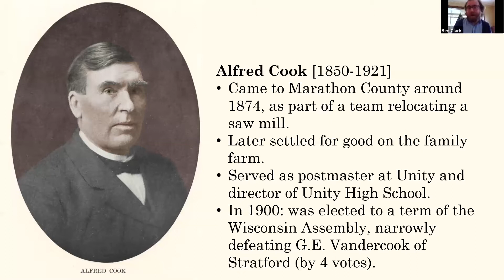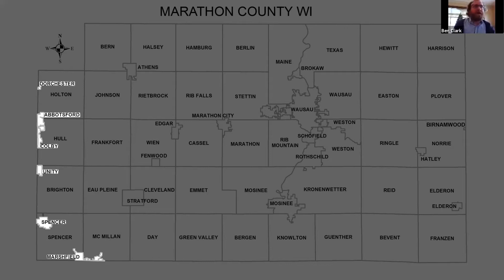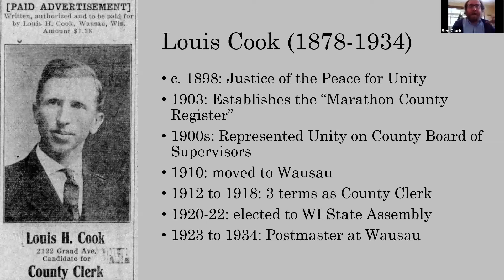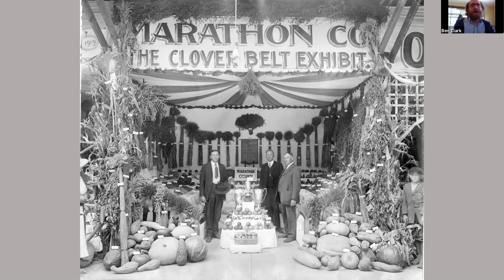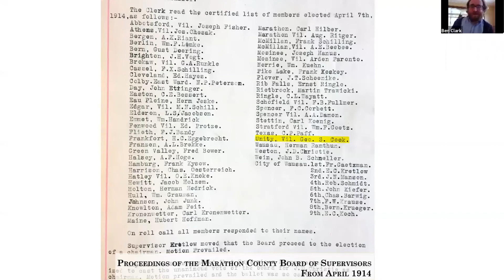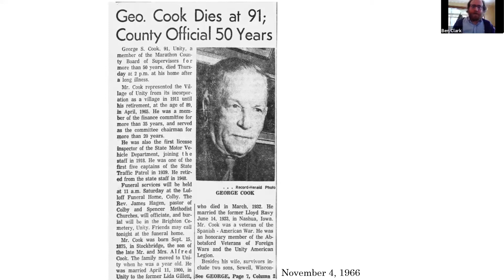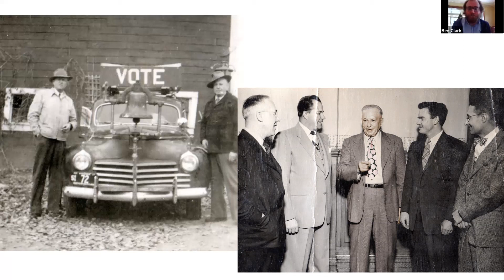History Chats: George Cook of Unity [11.19.2020]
Join us for a discussion on the history of George S. Cook and the Cook family of Unity.

This is part of our weekly History Chats series, where we provide a mid-day discussion on a topic of interest for Marathon County. Every Thursday at 12:30, on YouTube and Facebook.

A program of the Marathon County Historical Society, presented with the Marathon County Public Library.

History Chats is also made possible by the generous support of Compass Properties and Janke Book Store.